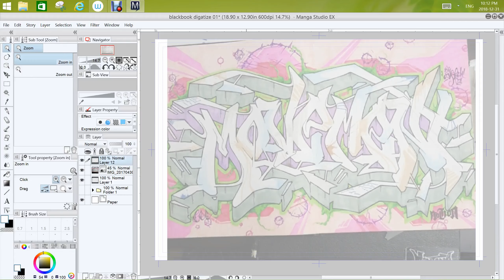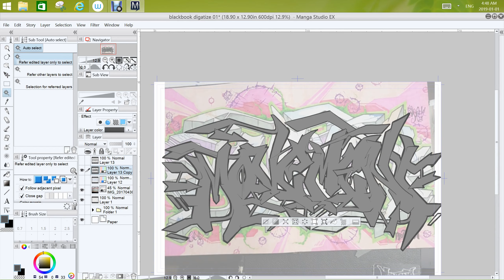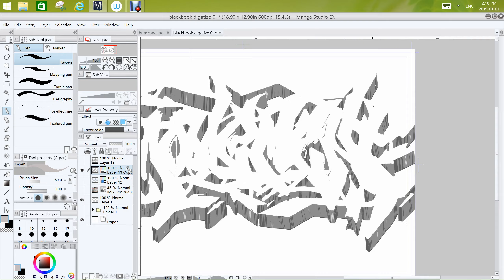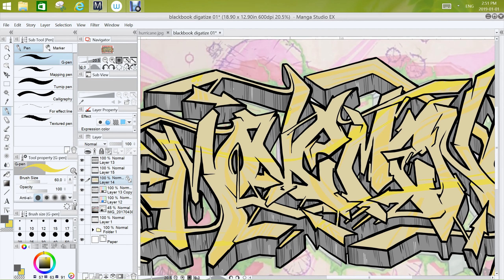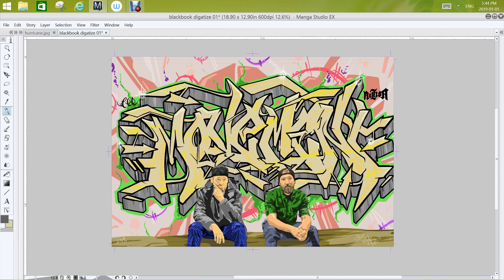Blackbook Stetch _ The Movement Fam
Revisit to a Blackbook Sketch - The Movement Fam

Music: "Nothing Into Something" By Cee featuring Notion and iLLvibe from "This Is All I Know LP"

Cee:  @Ceefor
Notion: @NotionBaby
The Movement Fam: @TheMovemenFam
Also:    @IllnoteStudios, @BAOSPodcast, @HighSeasonCo,
And iLLvibe @illvibe